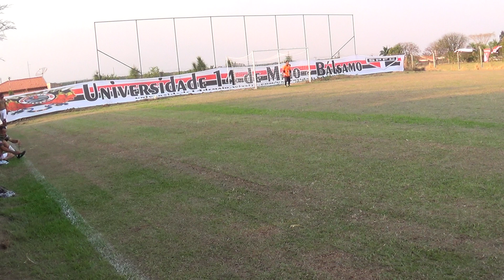Universidade 14 de Maio Bálsamo 4x3 Trinca N Pta em Bálsamo 14 09 2019 2 parte